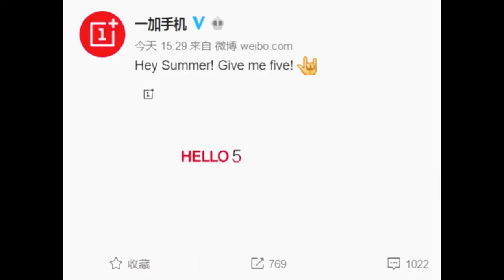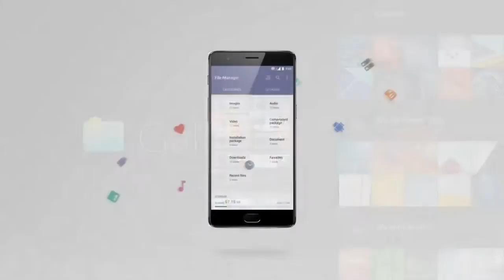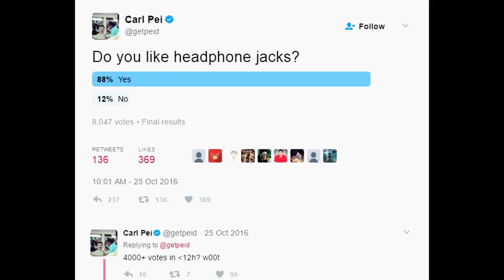OnePlus 5 the New Smartphone : Specifications, and Everything Else You Need to Know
The OnePlus 5 launch event is scheduled for tonight, meaning an end to the cycle of unofficial rumours and official teasers that have flooded the Internet for the past few months. A relatively affordable smartphone that competes with the likes of iPhone 7 and Samsung Galaxy S8, the OnePlus 5 has garnered attention of the public since the launch of OnePlus 3T. Since then, multiple leaks have given us a complete picture of what to expect from the smartphone, including design, price in India, specifications, and features. If you are a fan of the brand and looking forward to the launch, here's everything you need to know about the upcoming OnePlus 5.

OnePlus 5 launch event time, live stream
As mentioned above, the OnePlus 5 launch time is 12pm EDT (9:30pm IST), and the event will be live-streamed from the official US website. OnePlus is organising a pop-up event on June 20 in New York, while similar pop-up events will be hosted in Paris, Amsterdam, Copenhagen, and Berlin on Wednesday. Registrations for the smartphone opened in China on June 14, and 5.27 lakh people signed up for the sale in five days.

The OnePlus 5 India launch is on June 22, with pop-up events scheduled to be hosted in New Delhi, Mumbai, Chennai, and Bengaluru over the next two days. At these pop-up events, fans will be able to experience the device and will have the option to purchase it on the spot, though number of units available will be low. Amazon India is also hosting an app-only 'Secret Doors' contest that provides fans a chance to win the OnePlus 5.